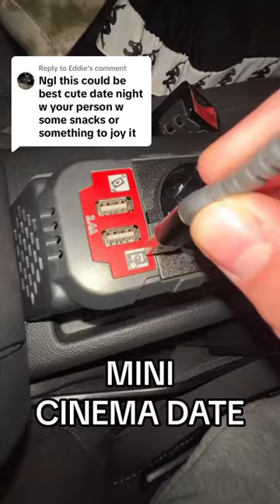Super comfortable in the car